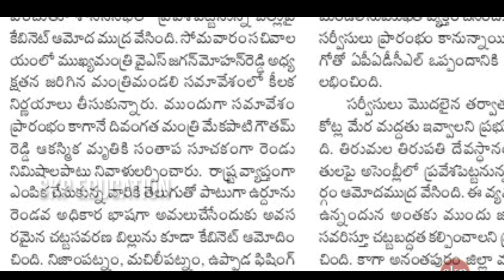ఉద్యోగులకు మెరుగైన PRC ఫిట్ మెంట్ ఇచ్చాం! AP Govt Employees PRC Fitment Latest News Today